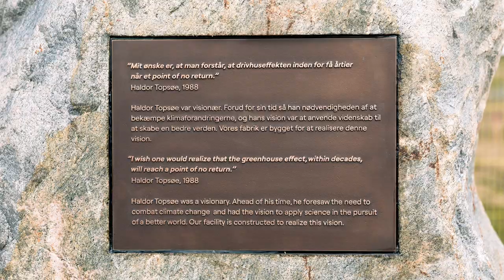Topsoe building the world’s first industrial scale SOEC manufacturing facility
500MW manufacturing capacity – with the potential to scale further.

May 1, 2023, we celebrated a milestone in the construction of our SOEC manufacturing facility, which will be up and running in 2025.

With SOEC at industrial scale, we're excited to push the green energy transition a step further on the pathway to reach the global climate goal of net zero carbon emissions in 2050.